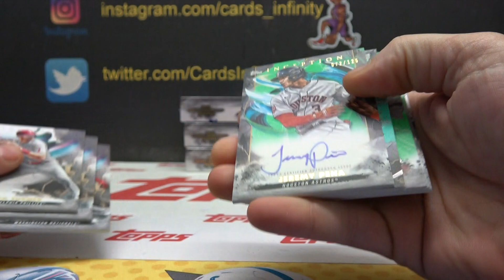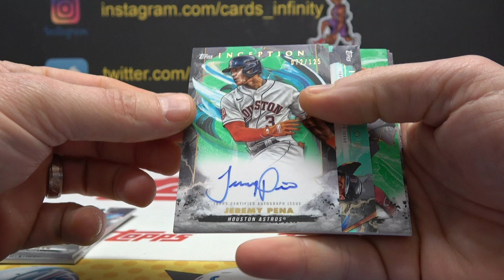John's 2023 Topps Inception MLB Baseball Box Break